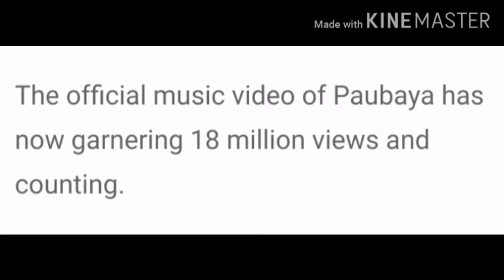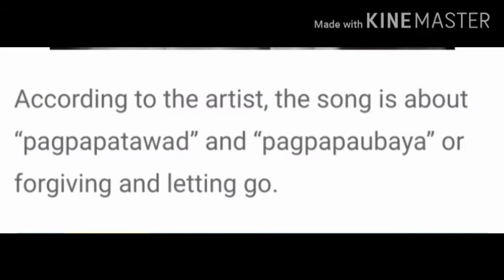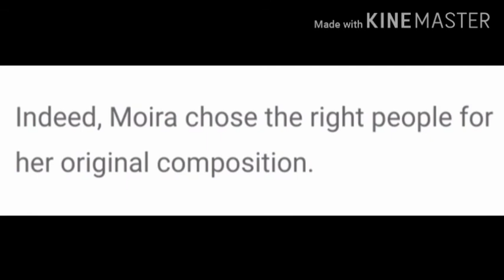Moira Dela Torre on choosing Joshua Garcia and Julia barretto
dahil nang pag pili kina Julia barretto at Joshua Garcia